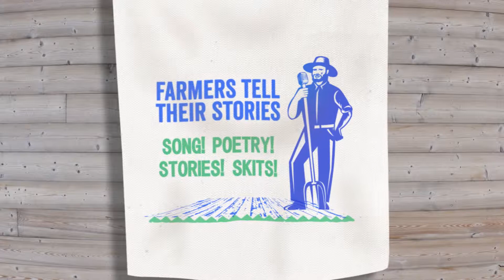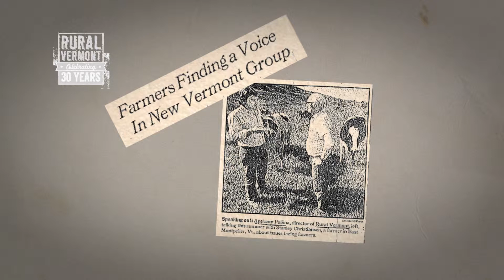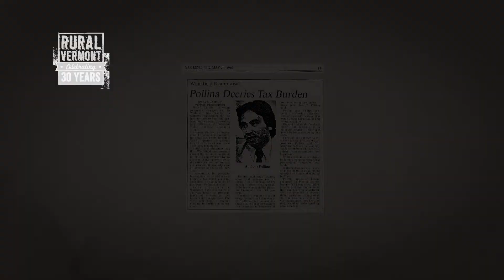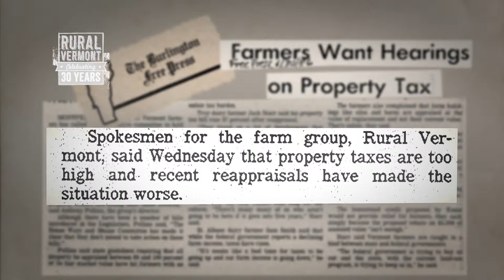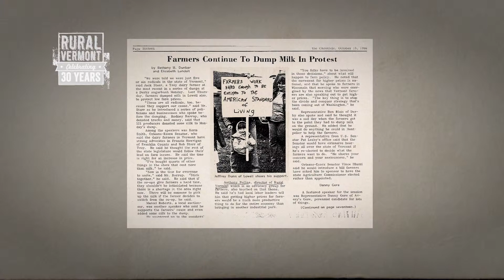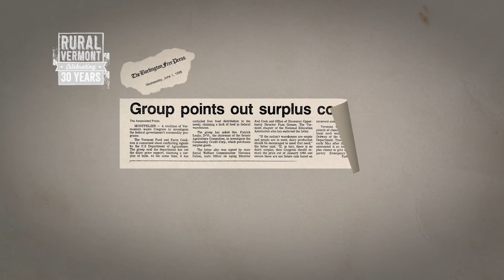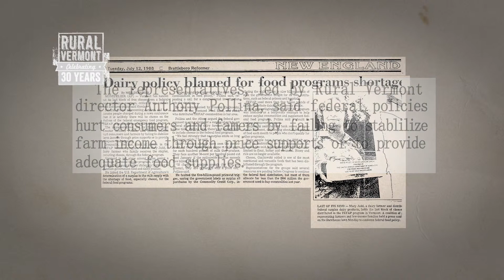Rural Vermont's Early Days with Anthony Pollina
Learn about Rural Vermont’s earliest days from the organization’s founder and current day Senator Anthony Pollina. Recorded April 8, 2015.